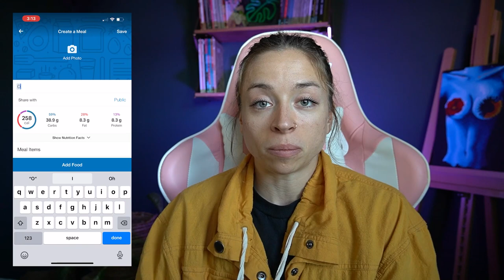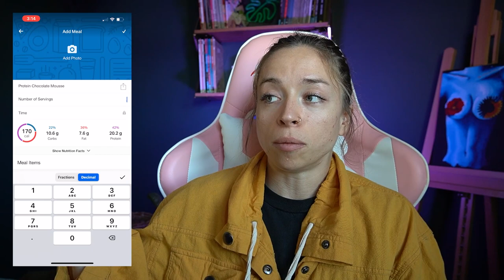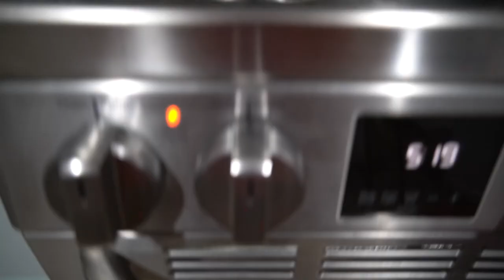MY VEGAN MEAL PLAN *on prep* // Tips & Tricks For MyFitnessPal + What I Eat In A Day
I hope you enjoyed this weeks video and taking a look at what I eat while on prep! When I'm not on prep I have a more flexible diet plan and I'm less restrictive on calories and macronutrients! I wanted to add a quick note, the reason why calorie counting is not 100% accurate is because nutrition labels are allowed to be off by 20%. If you have any questions or video suggestions let me know down in the comments!

DAILY SUPPLEMENTS:
Women's Multivitamin
Artichoke Extract
Omega-3 From Algae
B-12
Iron
Vitamin D3
Creatine
CBD

All recipes posted on my Instagram!!